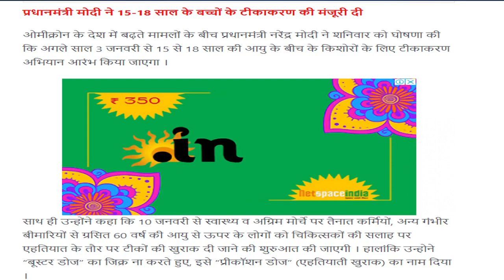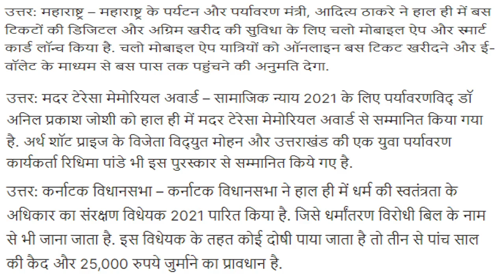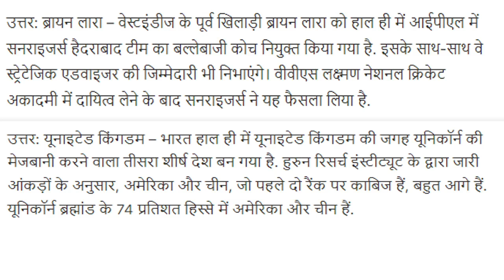the current affair show 26/12/2021